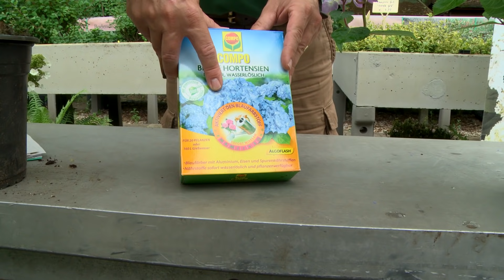Hortensien Der Kurs| Sorten, Pflege, Düngen, Schnitt| Teil 4 Pflege: Boden, Düngen, Hortensie blau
Der komplette Kurs hier auf DVD erhältlich
In Teil 4 unserer Videoserie: Hortensien – Der Kurs, geht es um die Pflege der Hortensien: Hortensien düngen, Hortensien Erde, Bodenbeschaffenheit, Einpflanzen und als Spezialthema: Wie kriegt man Hortensien blau. Zuerst gehen wir der Frage nach: Wie sollte der Boden beschaffen sein, damit Hortensien optimal gedeihen? Wichtig hierbei: Boden ohne Staunässe! Aber auch Staunasse Böden kann man mit den richtigen Mitteln für Hortensien nutzbar machen. Wie das geht, erfahren Sie in diesem Film. Außerdem geben wir Ihnen Tipps zum Einpflanzen der Hortensien.

2. Thema: Hortensien düngen. Hortensien sind Starkzehrer und sollten daher regelmäßig gedüngt werden. Wir zeigen welche Dünger am besten geeignet sind.

Am Ende des Videos lüften wir das Geheimnis der blauen Hortensie. Blaue Hortensienblüten entstehen nur unter ganz bestimmten Bedingungen. Welche das sind und wie auch Sie sich an blauen Hortensienblüten erfreuen können, erfahren Sie in diesem Film.

In Teil 5 geht es mit dem Schnitt der Hortensie weiter.

Haben Sie noch Fragen? Wollen Sie uns einmal persönlich besuchen?